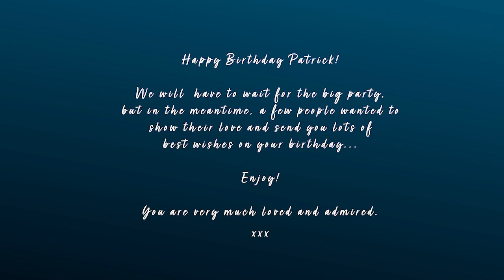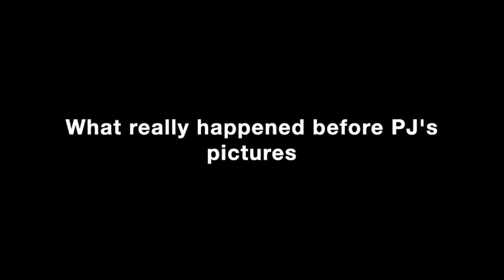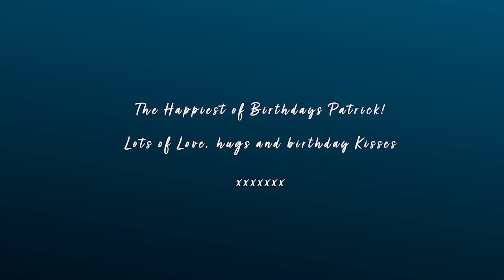Birthday Greetings from around the world to Dr Patrick Treacy